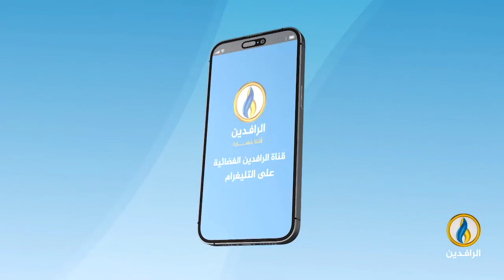طاولة_حوار | الغزو الأمريكي لـ العراق.. تبعات كارثية وفشل للنموذج "الديمقراطي"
ضيوف الحلقة:
د. رافع الفلاحي - كاتب وباحث سياسي
صباح المختار - رئيس جمعية المحامين العرب في بريطانيا

تقديم:
ماجد الجميلي